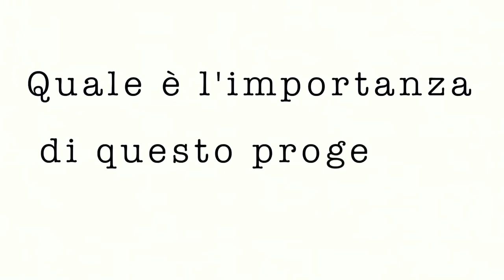CorCom Paolo Barberis